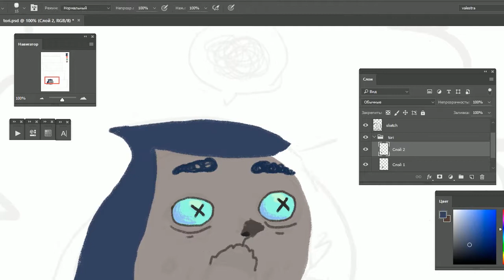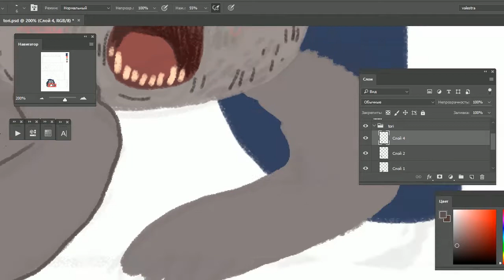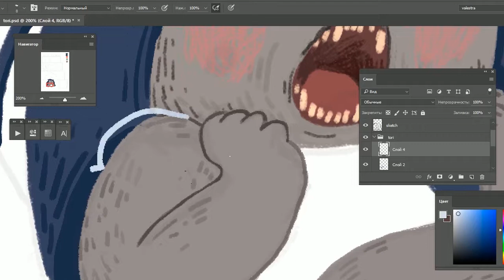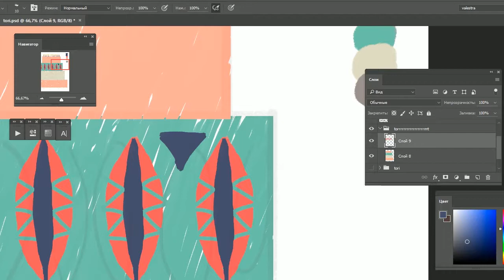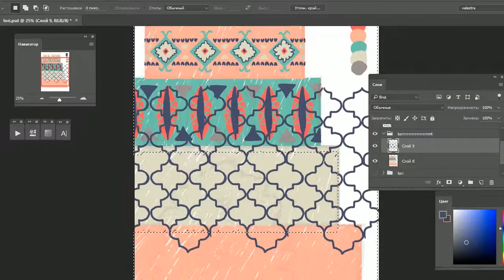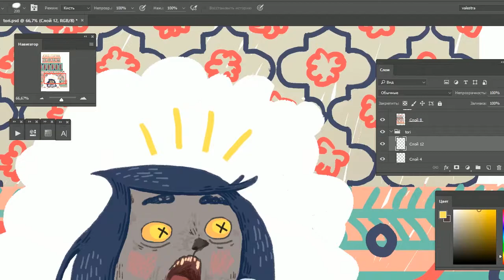SPEEDPAINT EatingTheirCake Postcard [2/4]